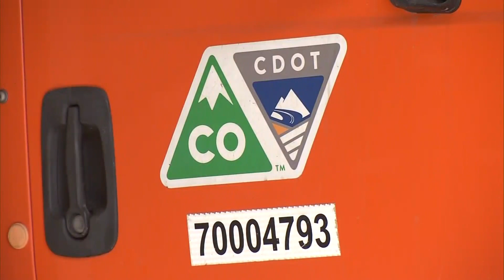Colorado Department of Transportation finishes snow plow maintenance facility in the mountains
CDOT says it's cheaper and faster to repair and do regular maintenance on snow plows in the mountains than to consistently bring them back to Denver when they need work.